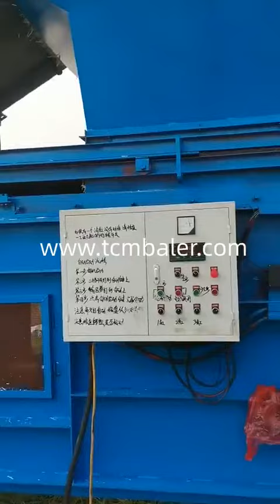Co4 grass packing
Details of Co4 grass packing, Silage grass packing, scale grass packing,

TCM BALER TCMBALER is a professional Co4 grass packing manufacturer and supplier in China for more than 20 years, and we can offer Co4 grass packing for sale with a cheap wholsale factory price for our customers without any agent or dealers if you wanner buy our Co4 grass packing.